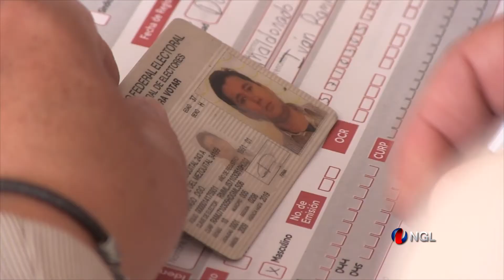Iván Ramirez busca candidatura de Morena a alcalde de Durango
El ex perredista Iván Ramirez Maldonado busca la candidatura del partido Movimiento Regeneración Nacional (Morena) para competir por la presidencia municipal de Durango.